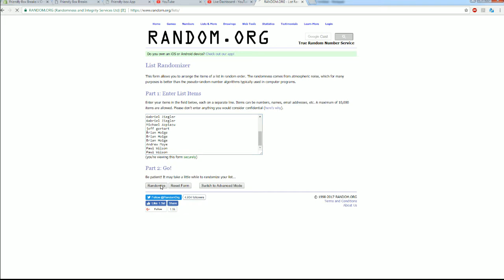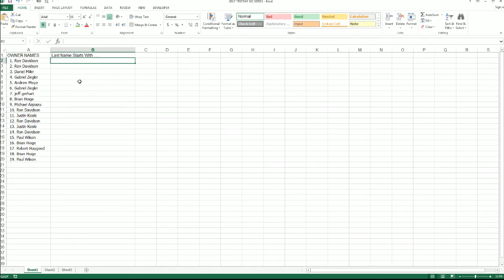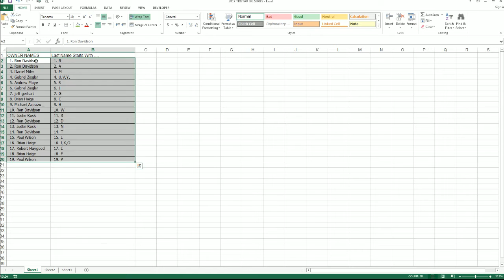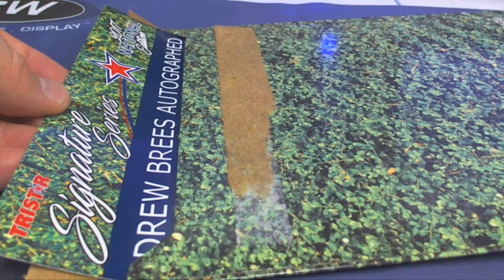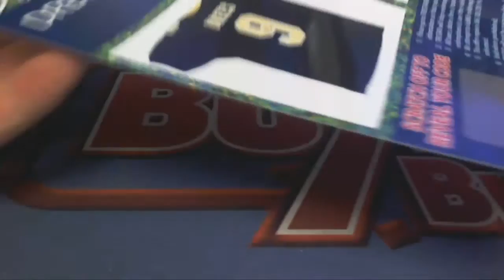2017 Tristar National Signature Series ID 17NATSIGSERIES621